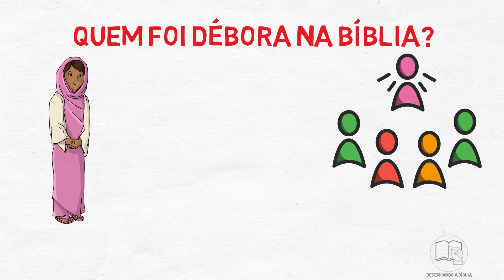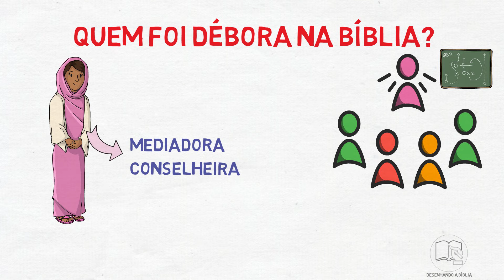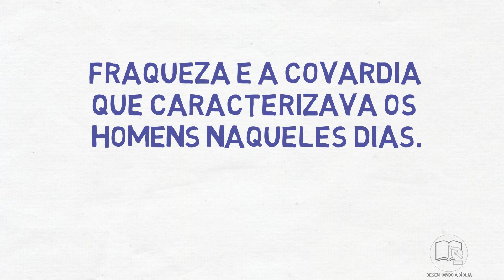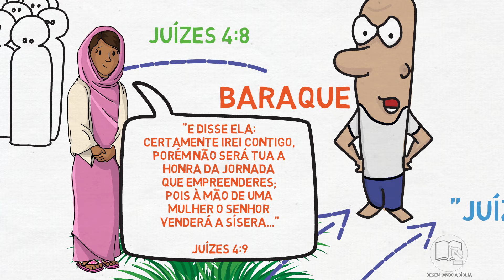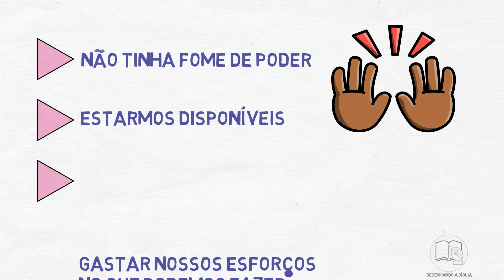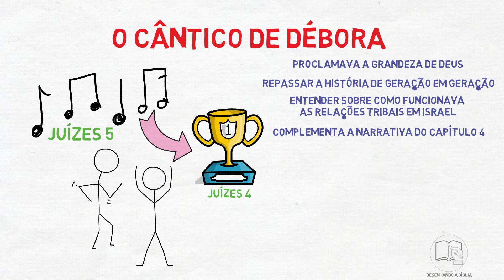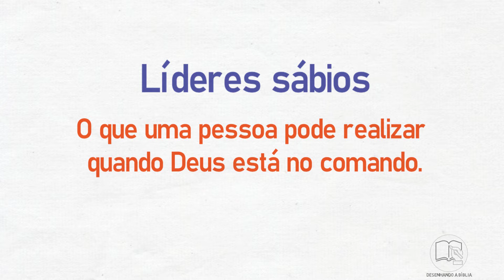Quem foi a Juíza Débora na Bíblia (estudo bíblico) | #77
▶ Quer aprender mais sobre a Palavra de Deus?

No estudo bíblico de hoje veremos quem foi a Juíza Débora na Bíblia. Vamos conhecer um pouco de sua história e caráter!
Débora foi a única juíza em Israel, sem dúvidas uma mulher sábia, valente e corajosa! Há muito o que aprender com a história de Débora.

Patricia Jacob